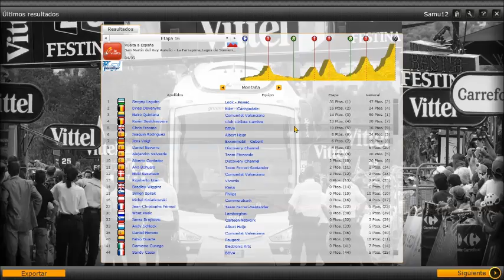[OPCL] Vuelta a España - Etapa 16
Etapa reina de la Vuelta, recorre la montaña central asturiana para acabar en la Farrapona

El video comenzadlo en 00:36 xD